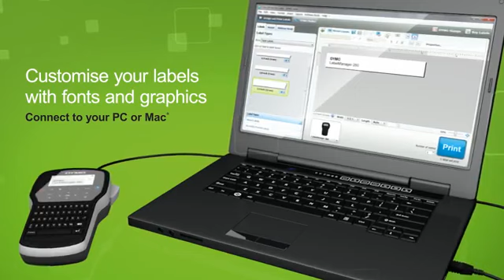DYMO LabelManager 280